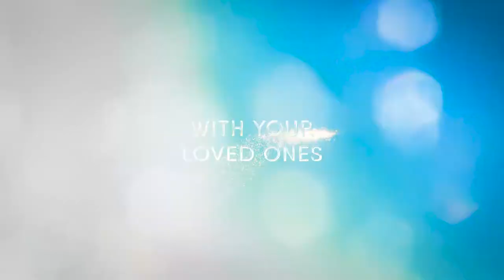Dinetopia - 360° Cinematic Dining Experience at Genting Highlands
Since November 2019, Grand Ion Delemen Hotel invites you to embark on a Magical Dining Experience in The Sky at Dinetopia Restaurant.

Being Malaysia's First Immersive Dining Experience with Dual Space Mapping, it capable to host up to 64 pax per session. You could celebrate every moment of life with your loved ones, ideally for company events, private parties and any special occasions.